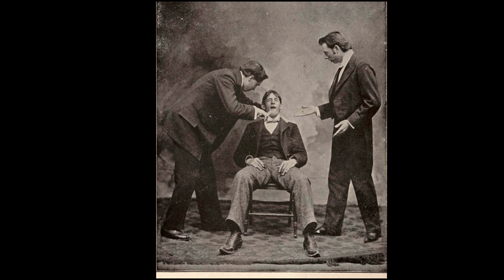Mr E Gallery ART SHOW 021924 1